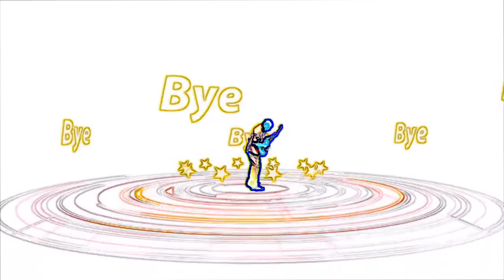The Hood ➜ in a Nutshell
H                            O                    O                  T            E                                     N                             D                                             O                                                W